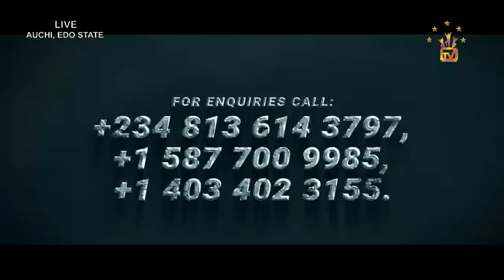FRIENDSHIP, COURTSHIP AND MARRIAGE By Apostle Johnson Suleman (Singles Meeting – 20th Feb. 2023)